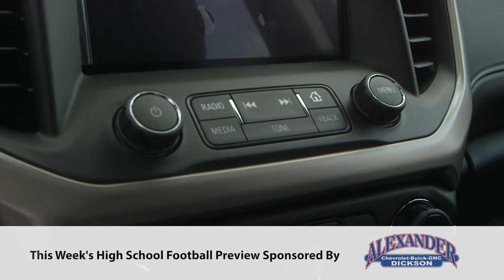2018 Williamson County High School Football Week 10